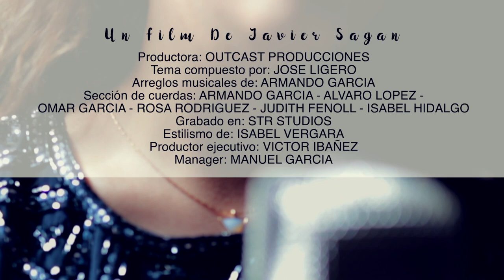Sonia Ortiz ¨Sin Tu Luz¨ Videoclip Oficial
Nuevo trabajo de la artista Alicantina SONIA ORTIZ
producción musical de "ARMANDO GARCIA"
Compuesto por "JOSE LIGERO"
Grabado en "STR STUDIOS"
Sección de cuerdas: ARMANDO GARCIA - ALVARO LPEZ - OMAR GARCIA- ROSA RODRIGUEZ - JUDITH FENOLL - ISABEL HIDALGO
Un Film de "JAVIER SAGAN"
Productora "OUTCAST PRODUCCIONES"
Estilismo "ISABEL VERGARA"
Produccion Ejecutiva "VICTOR IBAÑEZ"